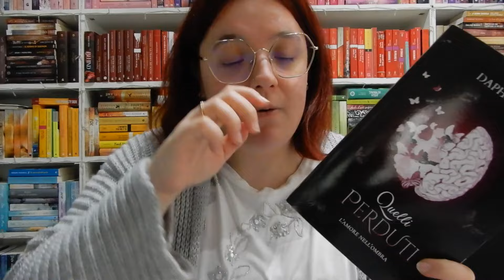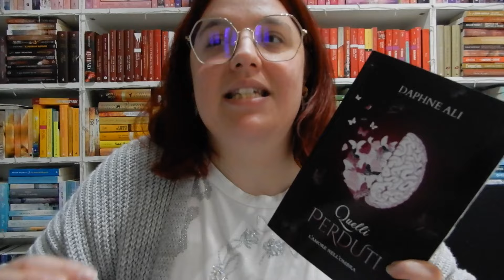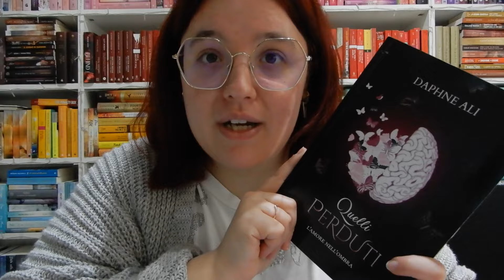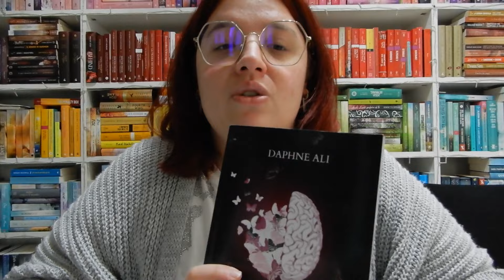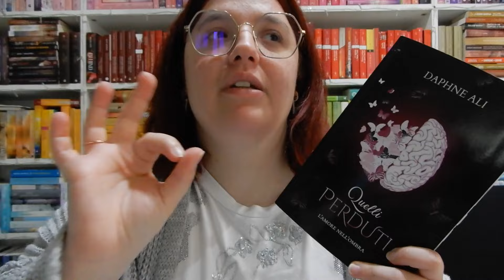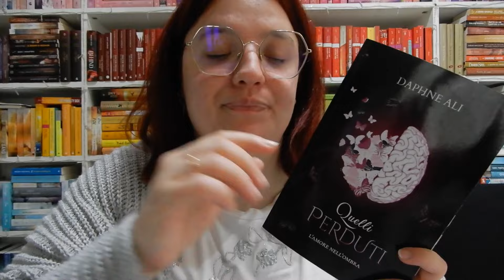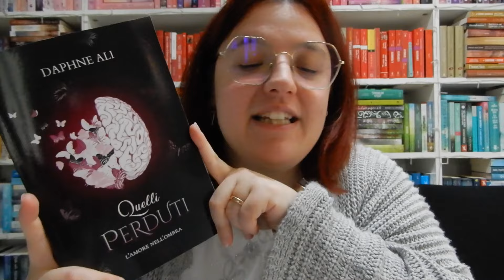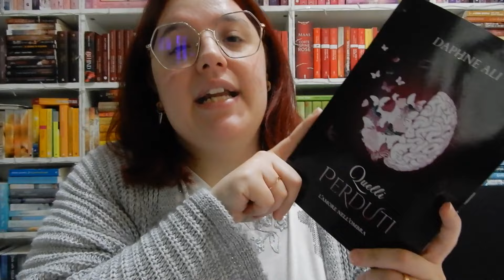QUELLI PERDUTI di Daphne Ali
Quelli perduti
Per acquistare i romanzi citati nel video, vi lascio il link alla mia vetrina Amazon:
PER ISCRIVERSI AD AMAZON PRIME:
PER ISCRIVERSI SU KINDLE UNLIMITED:
Avete 30 giorni di prova gratuita e potrete disdire quando e come volete!